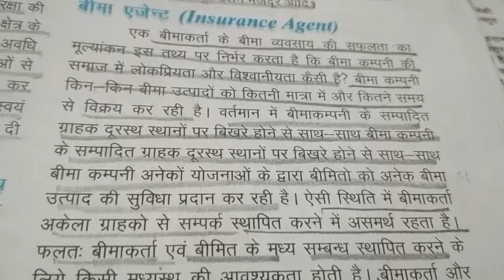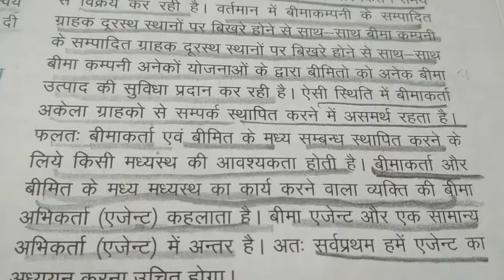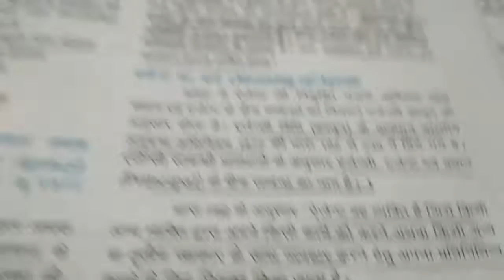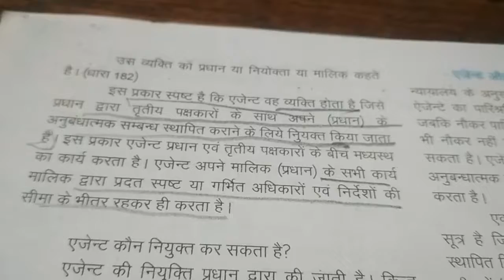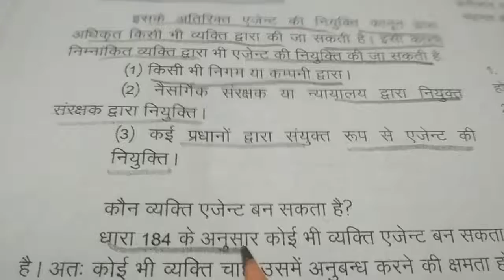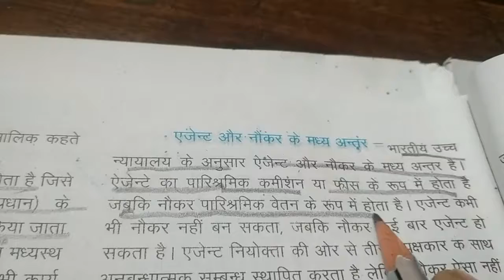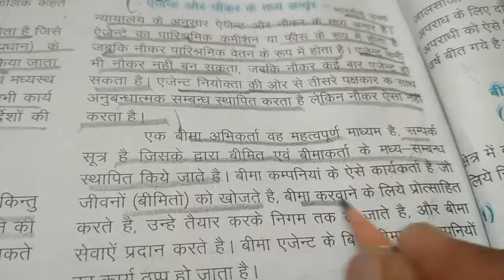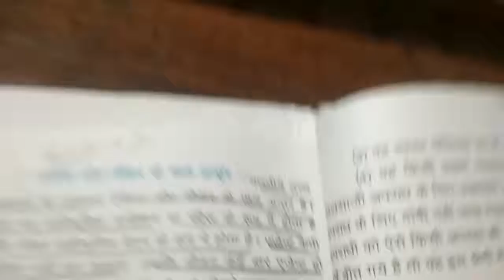CLASS- 12 || 30/12/2020 || TOPIC- Agent